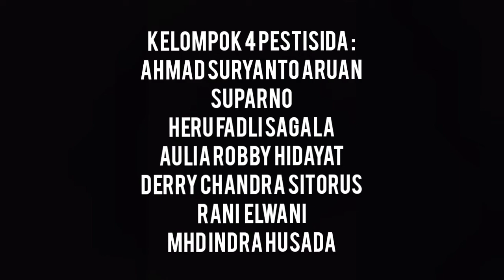Proses pembuatan pestisida nabati ( Agroteknologi -2 Kelompok 4) - Umsu- 2021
cara pembuatan dan pengaplikasian pestisida nabati